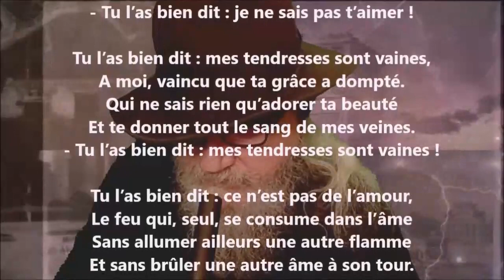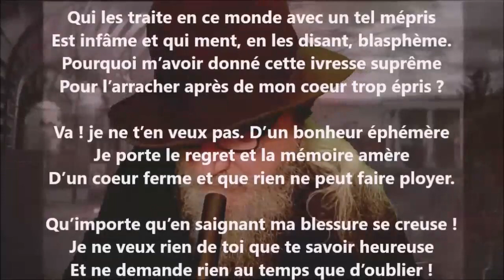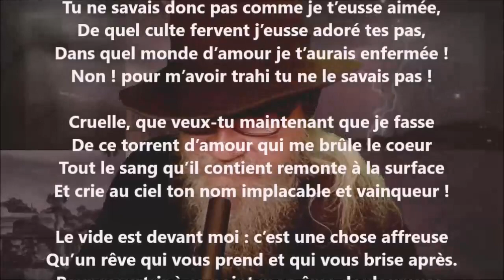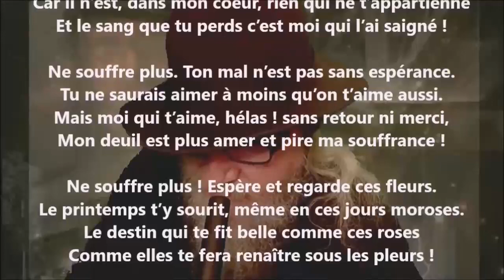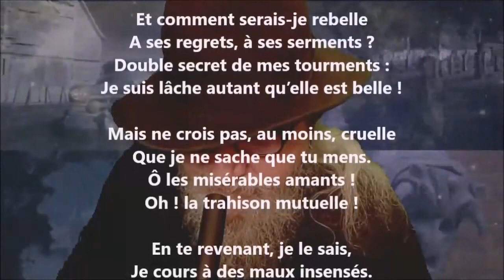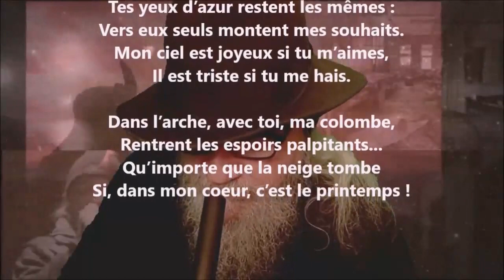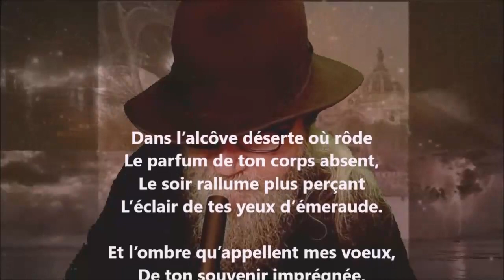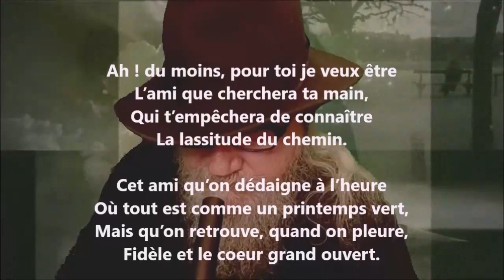Prélude III - Armand Silvestre lu par Yvon Jean